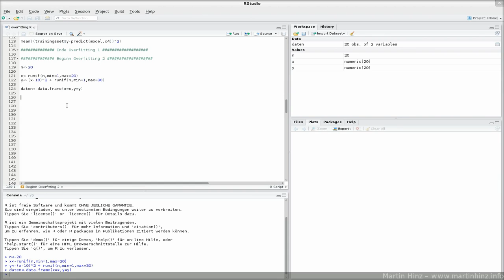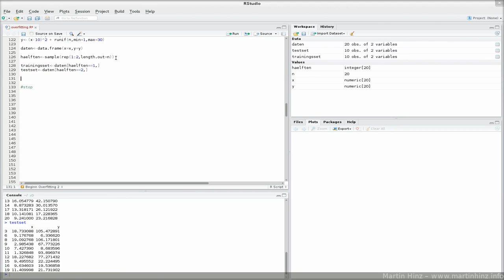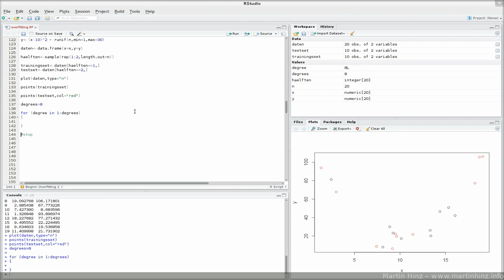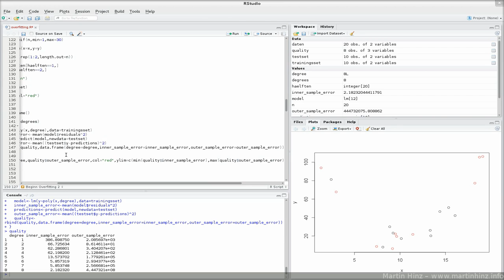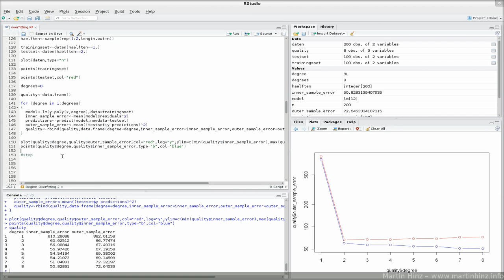29 overfitting 2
Folge 29: Overfitting Teil 2